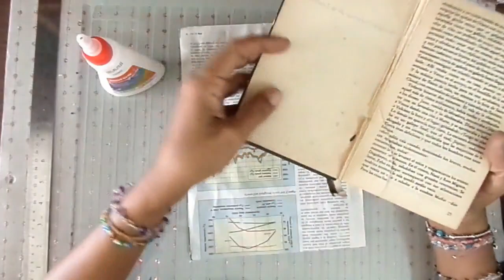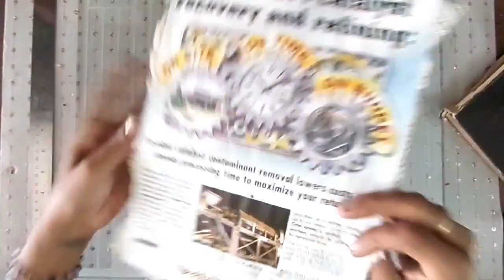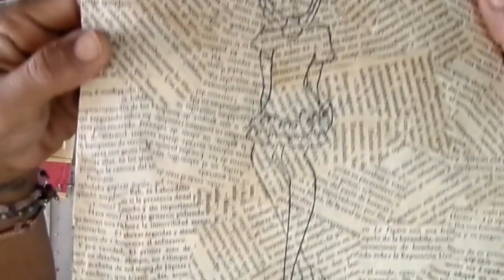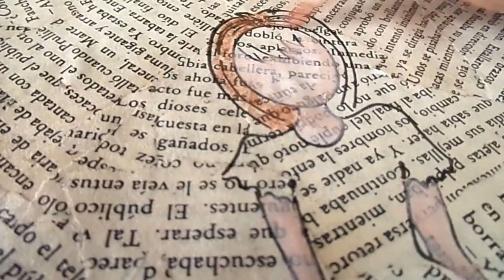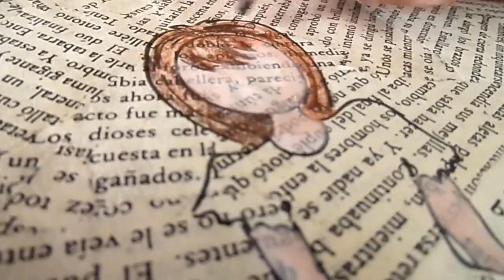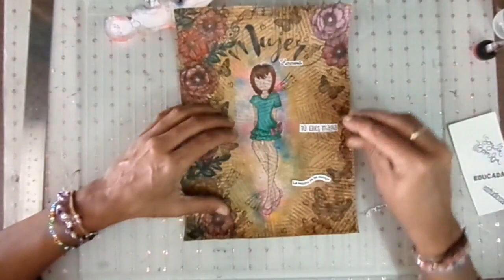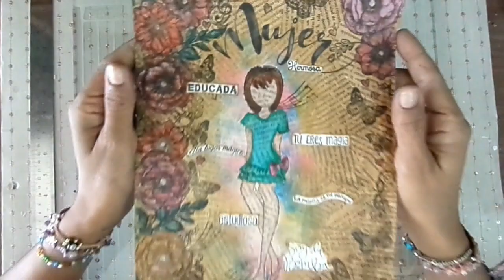Art Journal Reto Cerecitas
Art Journal Sin requisitos
Algunas vez has intentado hacer este tipo de proyectos? sabes que es un Art Journal? pues esta es la oportunidad perfecta para que desates tu creatividad y nos muestres como te quedo el tuyo
Donde?
En nuestro grupo de Facebook Cerecitas Arte y Scrap o también puedes mencionarnos en nuestro Instagram, aqui te dejo los enlaces:

Equipo de Diseño Cerecitas Arte y Scrap:

Café Arte y Scrap: ESTAS AQUÍ
Ester Castro: